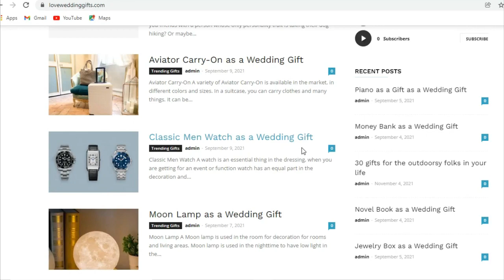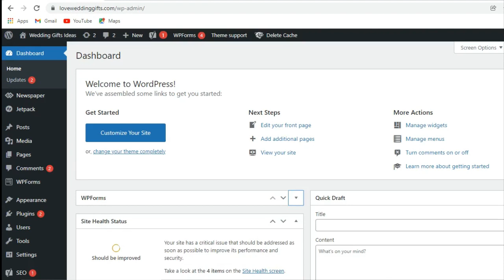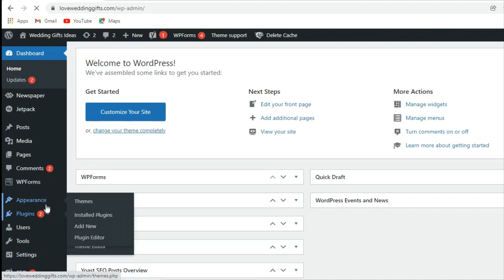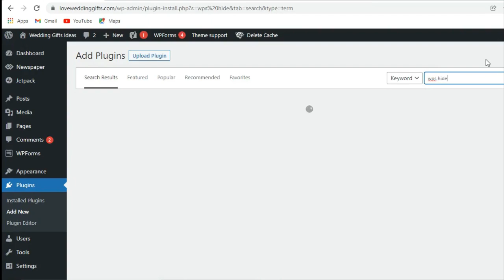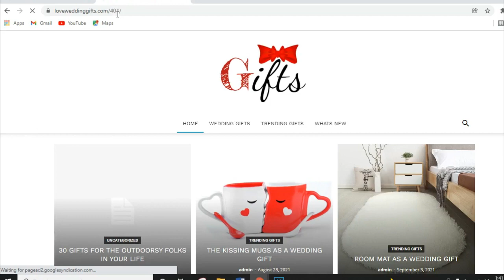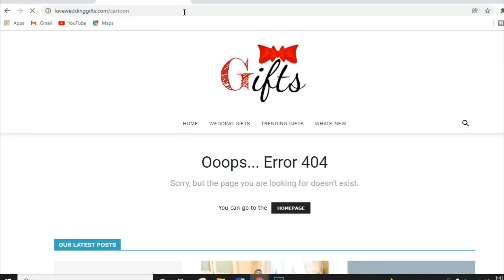SEO TIPS – Search Engine Optimization Tricks for Web Security Hindi/Urdu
In this Video you will learn a new thing to rank your website in google. If you are performing SEO operation on your website than you should must use this method.
SEO TIPS – Search Engine Optimization tricks for web security.

Regards,